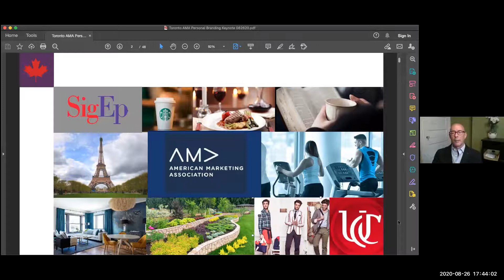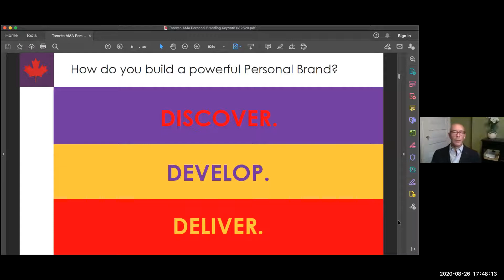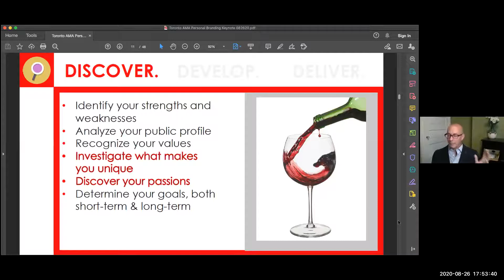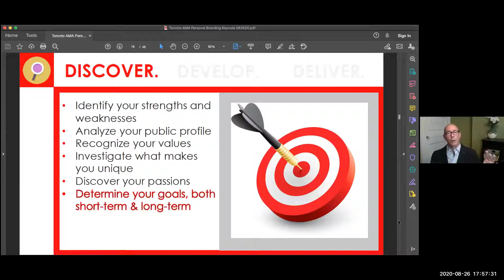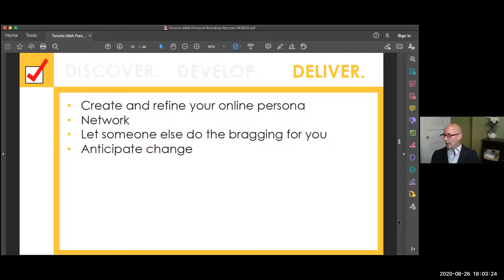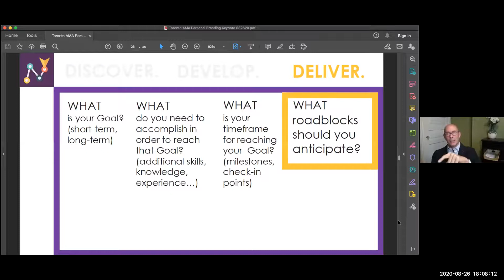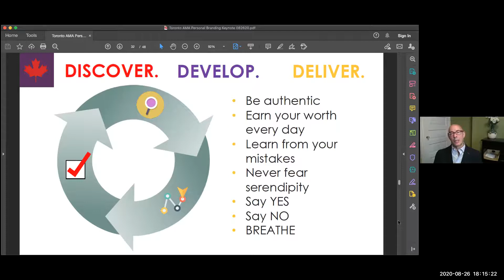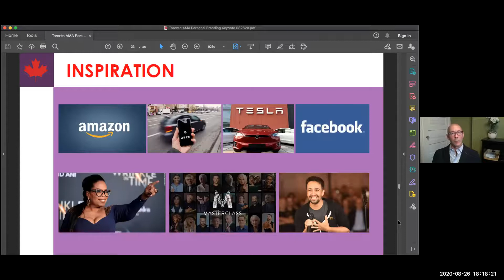Developing Your Roadmap For a Powerful Personal Brand (Ft. Ric Sweeney)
Ric Sweeney shares tips and tricks for building a powerful personal brand applying the lens of the pandemic. This AMA Toronto virtual workshop includes a 3-Step process for creating a powerful and unique Personal Brand through Discovery, Development, and Delivery. This session digs into how you develop a roadmap for building and executing your personal brand, with recommended tools and techniques you can use in the process. You will leave the session with a better understanding of how this roadmap can set you on your journey for promoting yourself and your personal brand in any circumstances.

About the Speaker:

Ric Sweeney is an Associate Professor of Marketing at the University of Cincinnati's Carl H. Lindner College of Business, where he serves as faculty advisor for the UC AMA, CATALYST Marketing, Sigma Phi Epsilon Fraternity, and Project Heal.

Ric has been a devoted volunteer for the American Marketing Association since 1996, serving both locally and nationally for the AMA. He has served as President of the Cincinnati Chapter, President of the Professional Chapters Council, and served on the AMA’s Audit and Finance committee, AMA Foundation Board of Advisors, and the AMA’s Board of Directors for seven years, serving as the Chairman of the Board in 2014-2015. Ric is currently the Chair-Elect of the AMA Foundation Board of Advisors. Ric's impact on marketing, just within his AMA volunteering alone, is reflected in the fact that the AMA's annual national Volunteer of the Year award has his name attached to the honor. In 2018, Ric was named a “Cincinnati Marketing Legend” by the Cincinnati Chapter of the American Marketing Association.